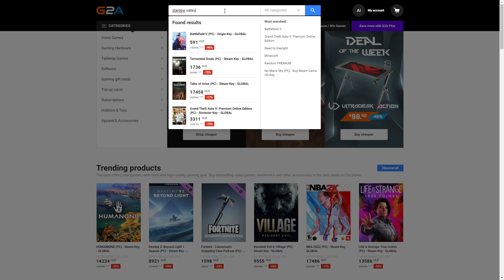🎁 Az öreg mester adott valamit! 😱 ł 🤠 Stardew Valley #91 ⭕️ Aida Tanyája Farm 😂